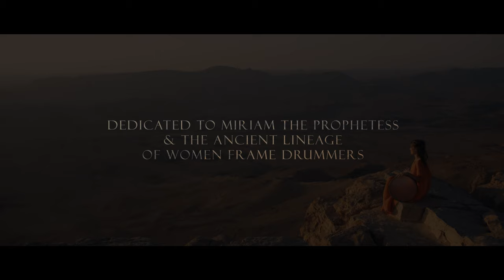Marla Leigh - Rhythms of Tof Miriam (Official Music Video)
"Rhythms of Tof Miriam" |  Official Debut Music Video & Album
Lose yourself in this delicious desert soundscape into ancient times - dedicated to the ancient lineage of women frame drummers.

\\ ABOUT "RHYTHMS OF TOF MIRIAM" \\
One of the few female frame drummers on the world stage today, Grammy-nominated Marla Leigh celebrates the inseparable nature of spirituality and music with her long-awaited debut album and music video: "Rhythms of Tof Miriam."

At its core, "Rhythms of Tof Miriam" is about staying positive through challenging times by using the universal language of rhythm to help us rediscover our genuine connections. Marla reflects, “The Tof Miriam experience is timeless but fresh, spicy and rich, comforting yet mysterious. I want to encourage listeners to reorient themselves - internally and externally - with the therapeutic effects of music.”

The album’s title track, "Rhythms of Tof Miriam", also features a music video that was filmed in the ancient lands of the Negev Desert in Israel, near the Mediterranean Sea. Under the aesthetic, expert eye of Israeli cinematographer, Noam Chojnowski, dramatic scenery and entrancing drum rhythms blend together perfectly. The video also features world-renowned dancers Zola Dubnikova and Lalita Devi.

"Rhythms of Tof Miriam" is a homage to the Prophetess Miriam, who led the Israelites on their journey to freedom during the parting of the Red Sea. The title track is broken into two sections: The Pilgrimage and Freedom. To reflect the long voyage, The Pilgrimage is composed of rhythms in a very long time-cycle (35-beat). It also features a “call-and-response” dialogue between the drums, interwoven with heartwarming melodies of the ney and oud, signaling hopeful communication. The second section, Freedom, represents the pivotal moment when the Sea of Reeds parted, the Israelites were freed and Miriam played her frame drum (referred to then as the timbrel). Listeners are invited to revel in the present moment, celebrating life and purpose.

We hope you enjoy the OFFICIAL MUSIC VIDEO for Marla’s debut single, "Rhythms of Tof Miriam".

This video was made with the support of Marla’s successful crowdfunding campaign!
Thank you Gallabia clothing company for dressing Marla so beautifully in this video!

May it inspire and uplift during these extraordinary times.

LOVE, Marla

\\ LEARN MORE ABOUT THE "RHYTHMS OF TOF MIRIAM" ARTISTS:\\

 MUSICIAN TEAM & ARTISTS::
(musicians on the title track, Rhythms of Tof Miriam)

▶ Other Musicians Featured in the Album:
*Shahar Kaufman (mandol)
*Ori Werner (kamancheh)
*Leat Sabbah (cello)
*Oren Tsor (violin & viola)
*Gavriel Fiske (frame drum)

\\  THE  "RHYTHMS OF TOF MIRIAM"  VIDEO TEAM & DANCERS: \\